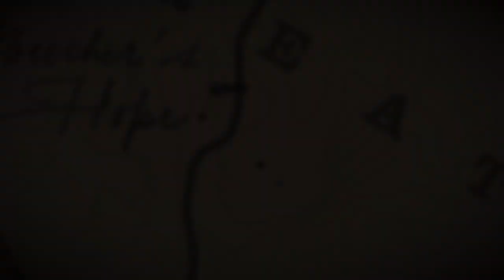Zagrajmy w RDR2 - Odcinek 124 - Porwanie Wujka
W tym odcinku let's play'a z RDR 2 odbiłem Wujka z rąk Skinnerów